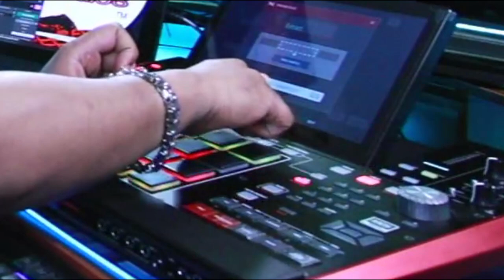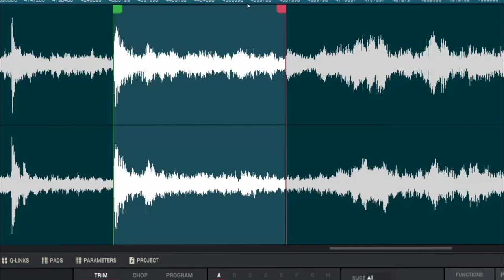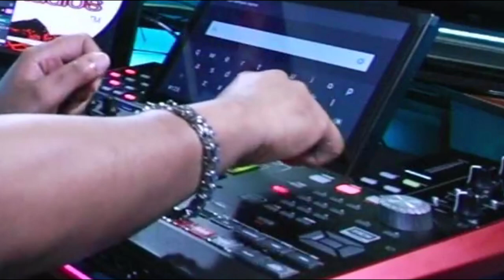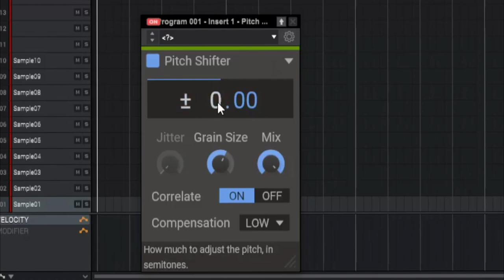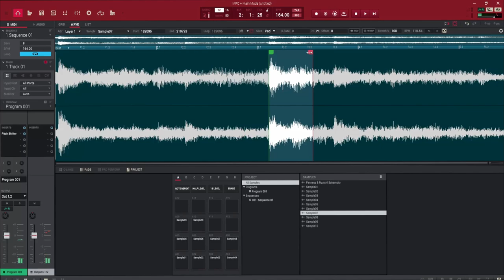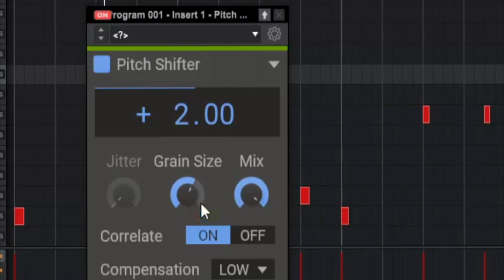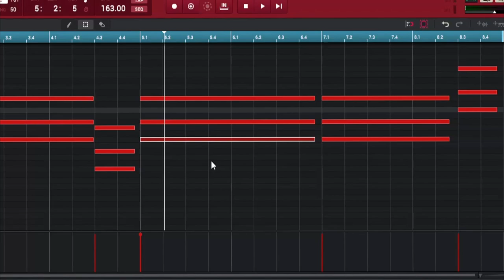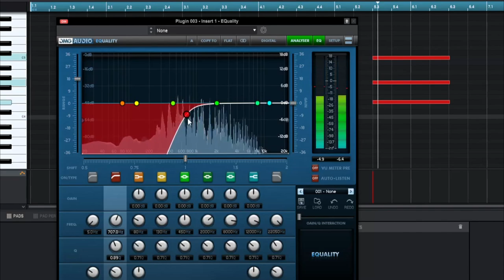How to Find Samples for Beats Inside a Sample - MPC X Beat Making Tutorial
MPC X beat making tutorial.
This video shows how to find samples for beats by  using another sample